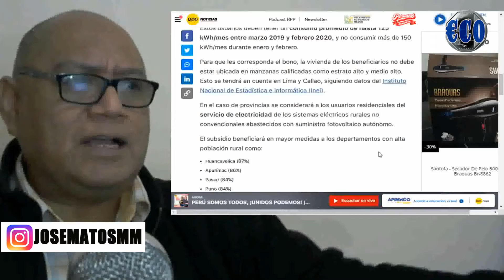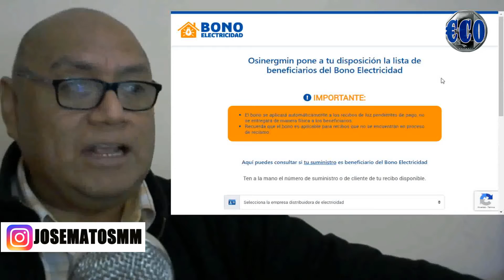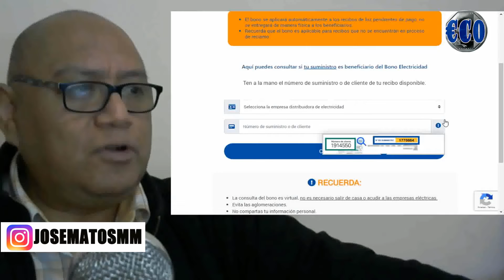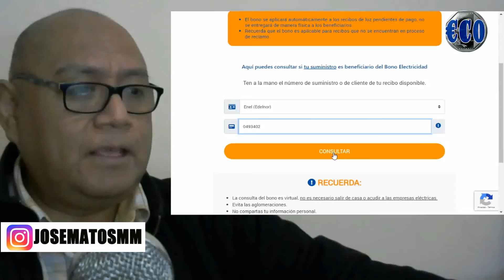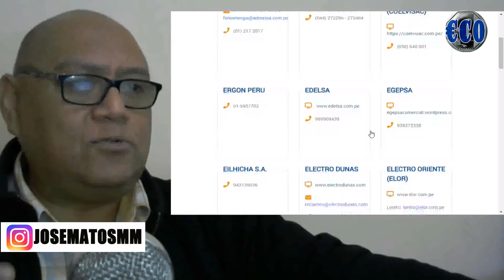BONO ELECTRICIDAD 27 JULIO 2020